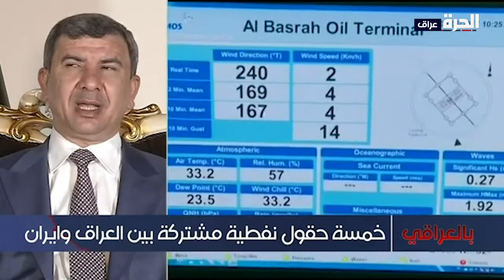بالعراقي - وزير النفط: الحكومة العراقية أعطت الأولوية للاستثمار بالغاز